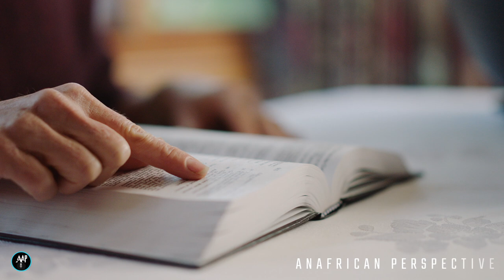Tyler Perry MADEA'S Life Changing Advice 4 | About Abusive Relationship and Forgiveness | 2022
An African Perspective AAP
This video features Madea's  (Tyler Perry) advice about  abusive relationships or forgiveness. He talks about the need for to stay away from abusive relationship. He goes further to talk about the importance of forgiveness. Telling us to forgive everyone who has offend us NOT for the other person BUT for OURSELVES.

Emotional/Psychological or Verbal Abuse
This behavior of an abuser can best be described as withdrawing or withholding emotional support or subjecting the victim to scathing verbal abuse. Behaviors include sulking, crying, withdrawing into silence, leaving, arguing, shouting, and insulting comments.